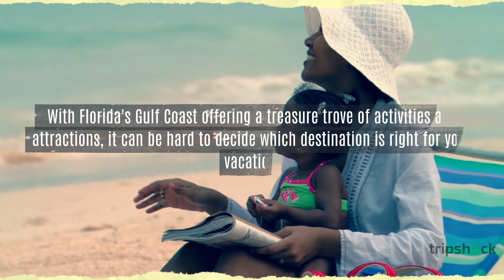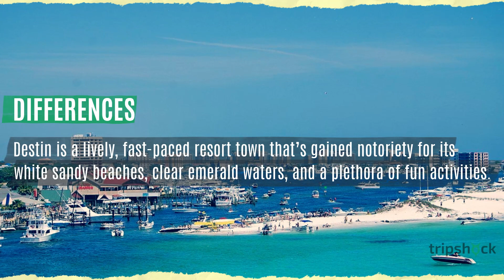Fort Walton Beach VS Destin-What's the Difference?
Learn more about Fort Walton Beach VS Destin with our in-depth blog:

With Florida's Gulf Coast offering a treasure trove of activities and attractions, it can be hard to decide which destination is right for your vacation. If you're torn between Fort Walton Beach or Destin, don't worry! We've got all the information you need on both spots so you won't have trouble picking one that guarantees maximum vacation fun.